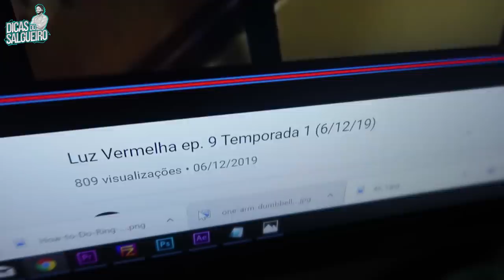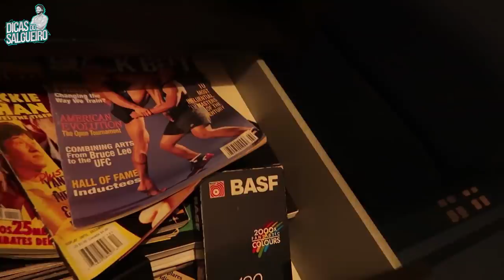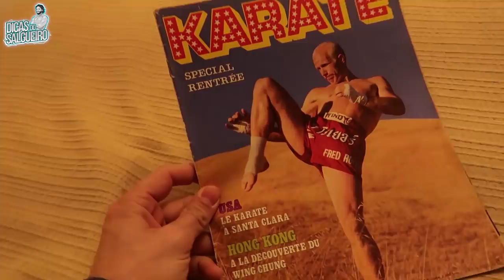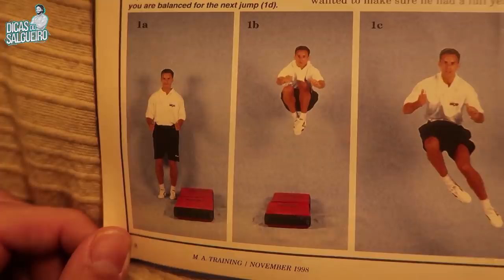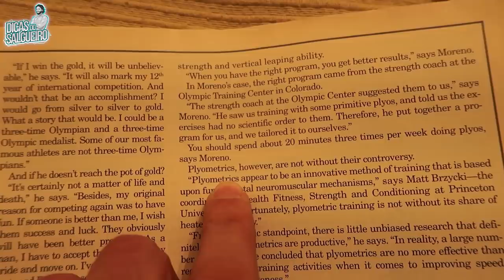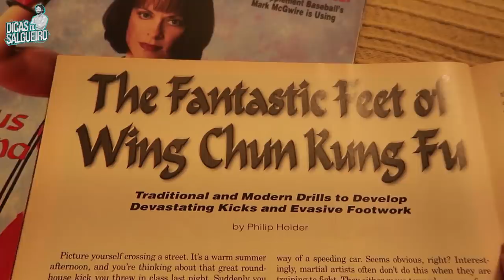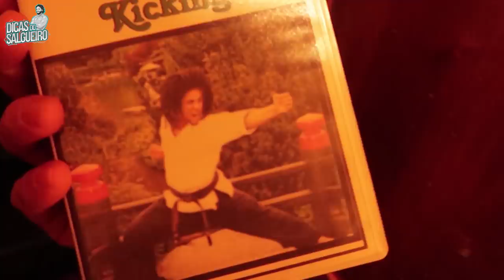Era VICIADO nisto! As minhas coleções! (VLOG)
Mais um VLOG com peripécias do meu dia-a-dia.

T-SHIRTS DAS DICAS - encomenda já a tua!

Cupão: SALGUEIRO

Apresentação e Realização - Bruno Salgueiro (Duplo Profissional / Personal Trainer)
Câmera / Produção - Luís Piçarra
Edição - Alexandre Lopes